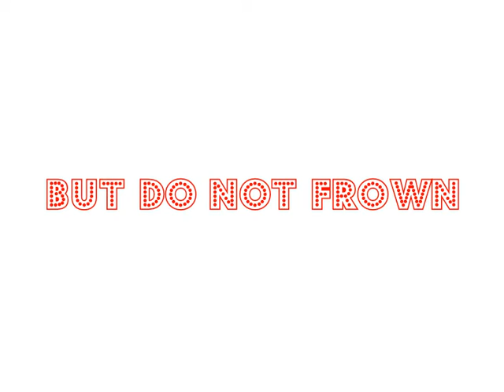My Hand-Made Drawings 2014 "ENJOY!" :)